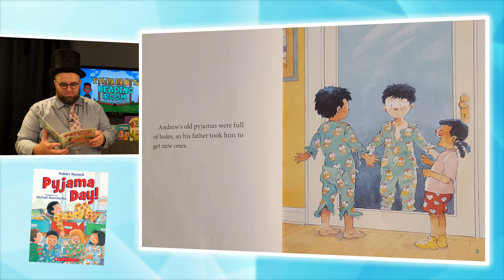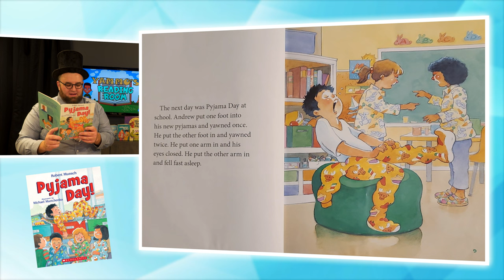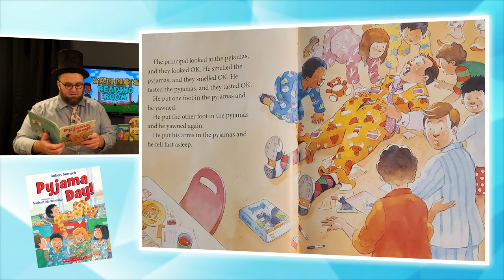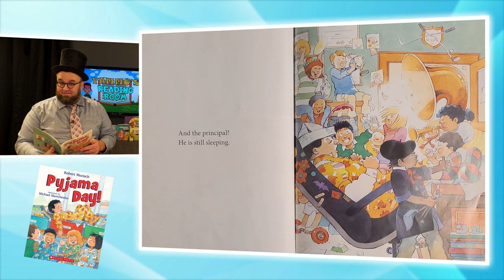PYJAMA DAY! by ROBERT MUNSCH - Yammo's Reading Room #6 - Bedtime Stories For Kids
In this episode of Yammo's Reading Room, Yammo Jammo reads PYJAMA DAY! by Robert Munsch.

FOR PARENTS:
YAMMO JAMMO is safe, family entertainment.  This channel is all about fun and learning, while staying away from content not suitable for younger viewers.